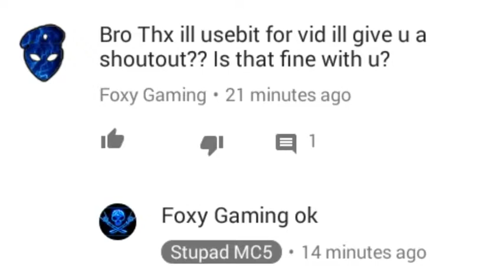Bullet Force Hack Infinity Nades [NoROOT]